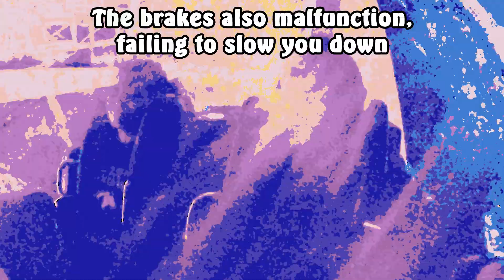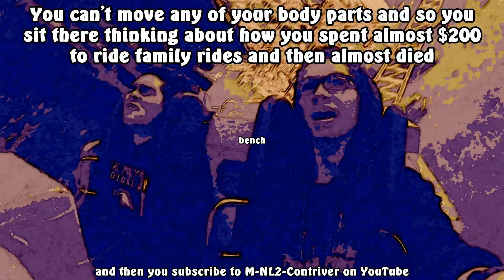Incredicoaster Becoming Uncanny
So I went to DCA recently and finally rode Incredicoaster. Then we did a meme. The End.